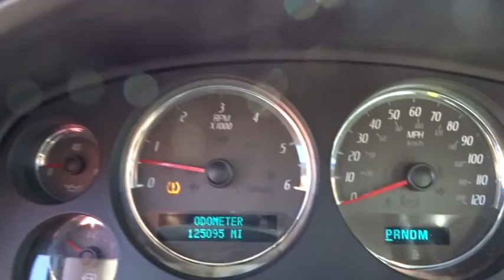2007 GMC Yukon Denali Tyler, Longview, Lufkin, Nacogdoches, Shreveport, TX T2063A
2007GMCYukon Denali

Patterson Volkswagen
3800 Chandler Hwy